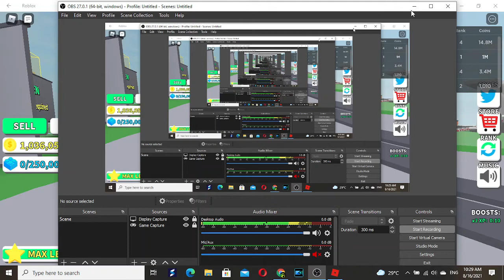Roblox Destruction Simulator